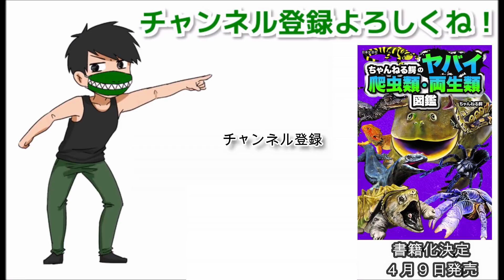外来種だらけの湖に唐揚げを投げ込むと・・・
うーたむ